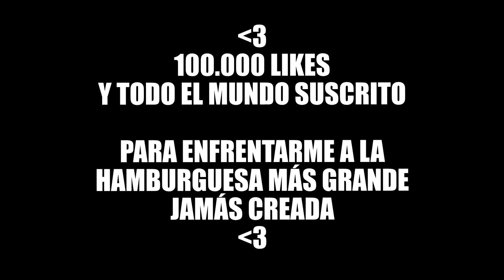HAMBURGUESA de QUESO GIGANTE de 40 CARNES en 6 MINUTOS!! *TIEMPO RÉCORD*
Puedo comerme esta hamburguesa de queso gigante de 40 carnes en tiempo récord?

-MI CÓMIC, ya en venta!: